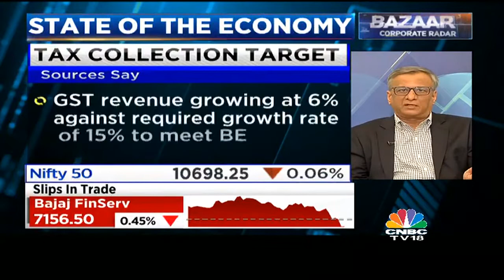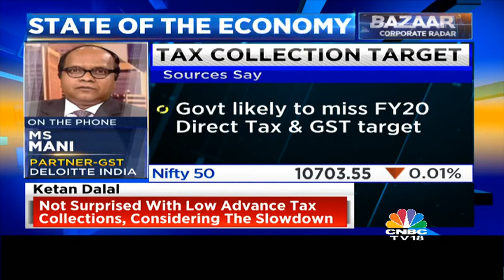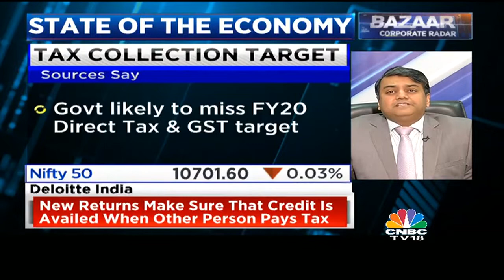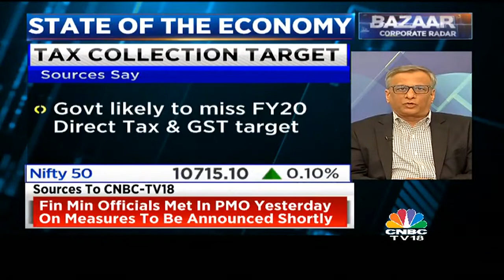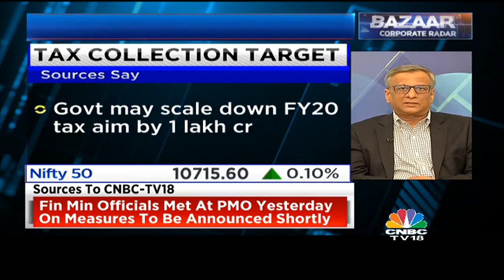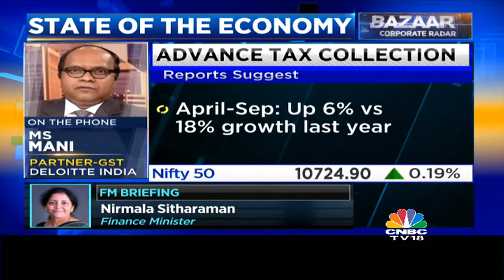State Of The Economy: Tax Fiscal Discussion